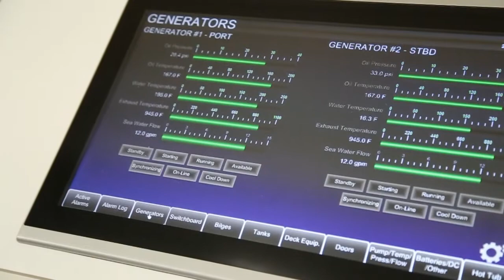S3 Maritime assembles high-functioning, self-sustainable yacht solution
The large, luxury yachts outfitted by S3 Maritime in Seattle, Washington house all the systems typically provided by utility companies, as well as propulsion and navigation. Each of these must be monitored and controlled continually. To accomplish that, S3 partnered with Phoenix Contact for a host of products: from controllers and switches to relays, power, and Phoenix Contact’s unique ability to reduce component size—a key factor on a vessel where space comes at a premium.